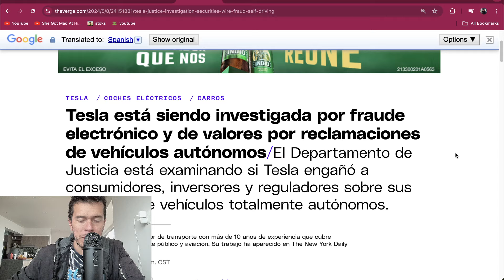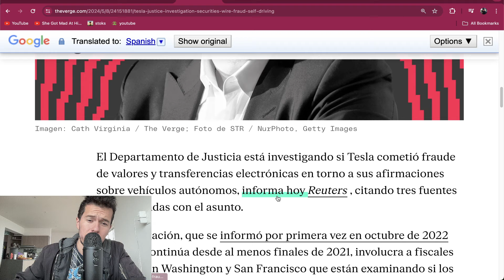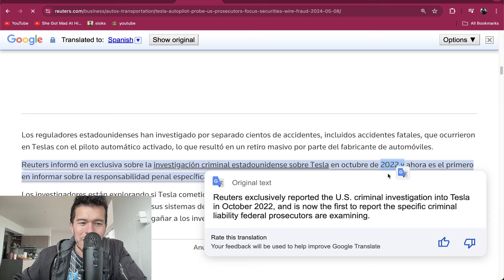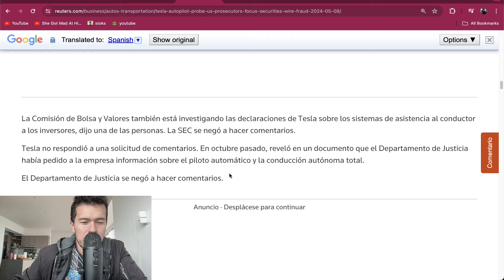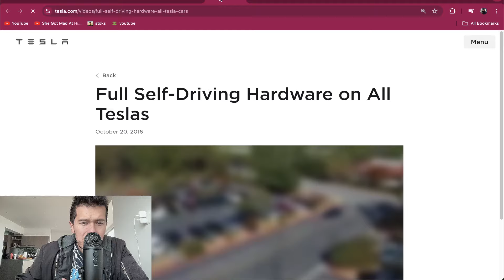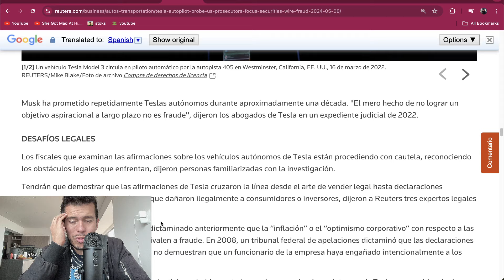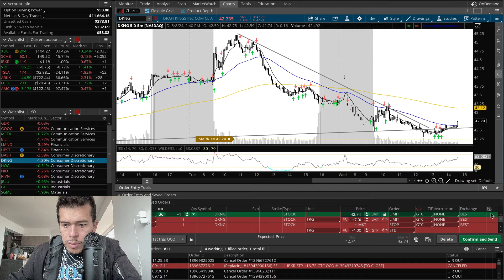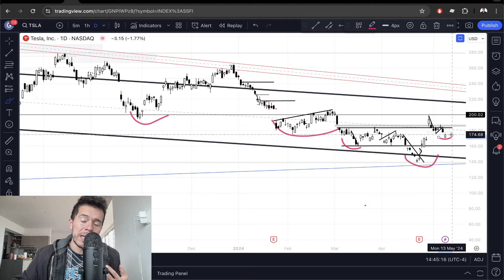Cambio de Tendencia en Acción Tesla (TSLA) ?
El día de hoy analizaremos la acción de tesla (TSLA) para determinar si la acción está presentando señales de un posible cambio de tendencia.

Saludos
Daniel Zambrano